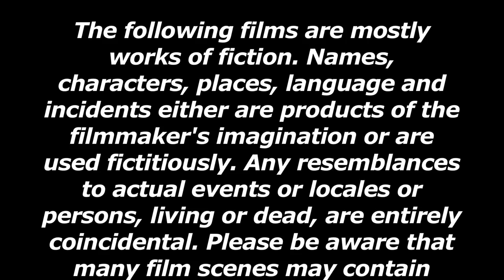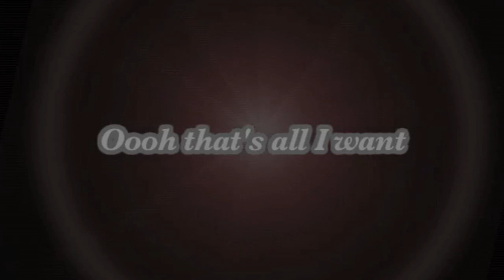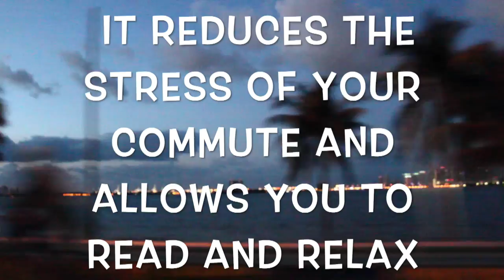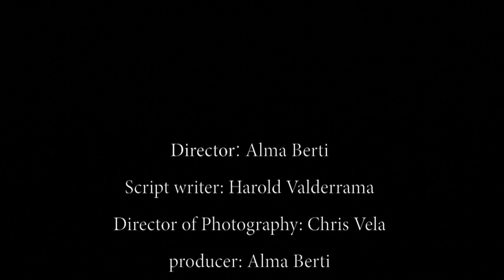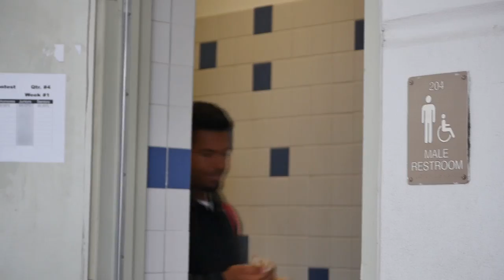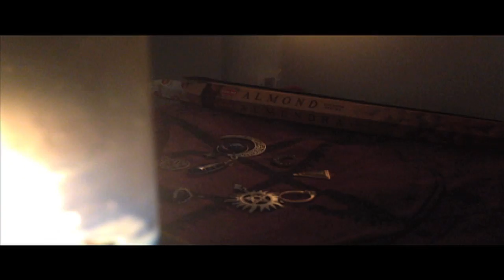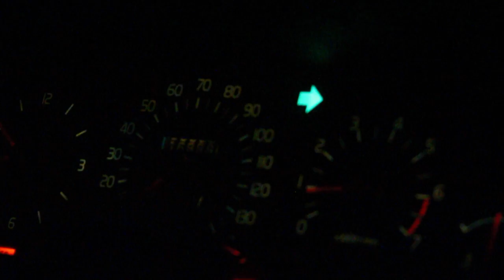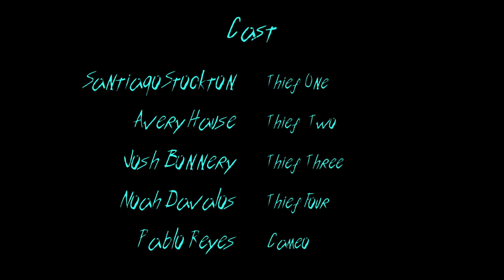MBSH FILM FESTIVAL 2016 ACT 1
Compilation of films for Act 1 - MBSH Film Festival 2016 - Film genres range from commercials, PSAs, drama, experimental, comedy, horror and short short!